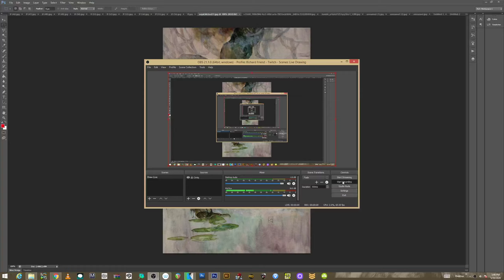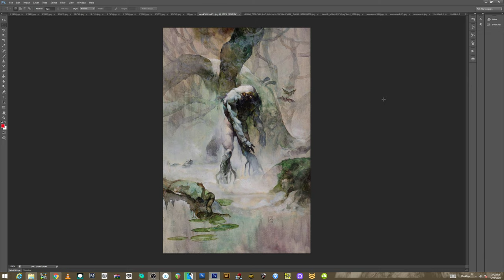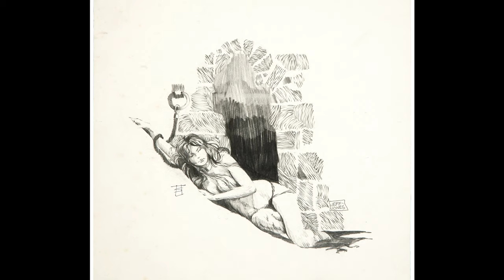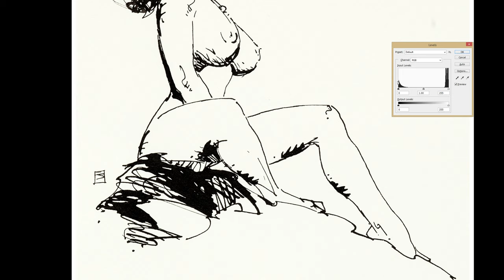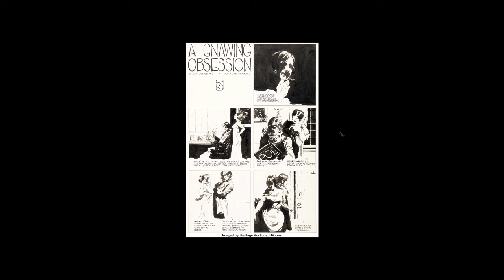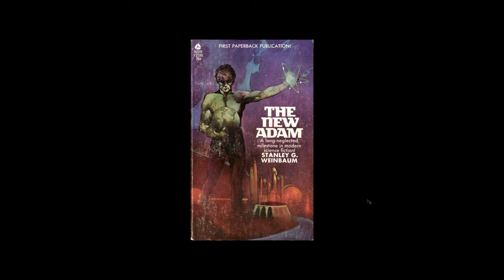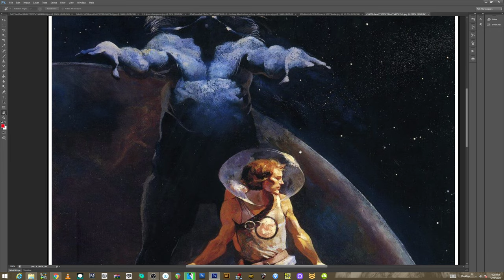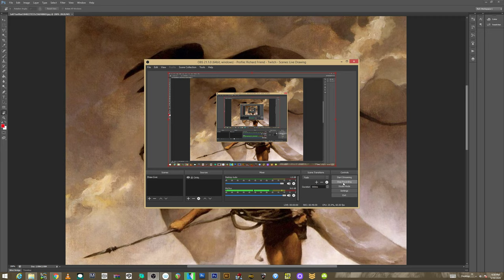JEFFREY CATHERINE JONES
ENJOY AND EARLY ACCESS!!
please check out my patreon for over 450 other videos and uploads...$1 will get you FULL access to everything from inking demos, penciling and perspective lessons, anatomy, comic storytelling, comic reviews you won't find anywhere else..and more.